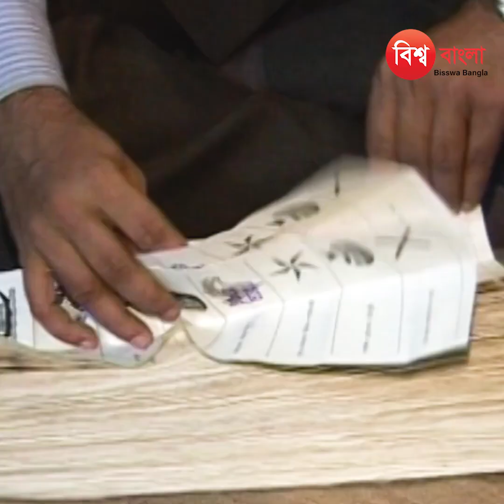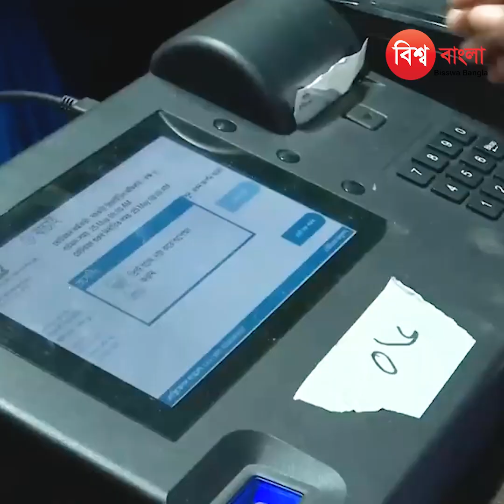নির্বাচনের পরে যুক্তরাষ্ট্র কি নিষেধাজ্ঞা দেবে | BD Election | Sheikh Hasina | Awamileague News 2024